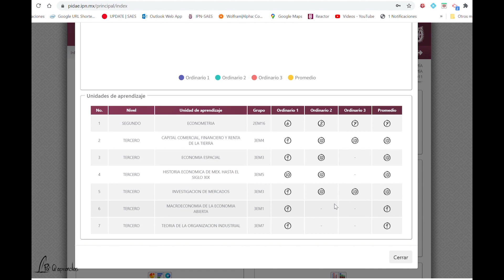Ver calificaciones en PIDAE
Ver calificaciones en PIDAE IPN